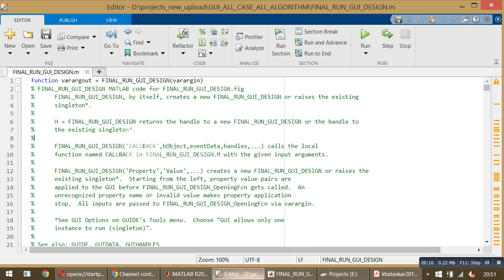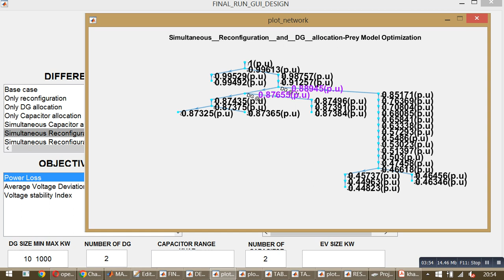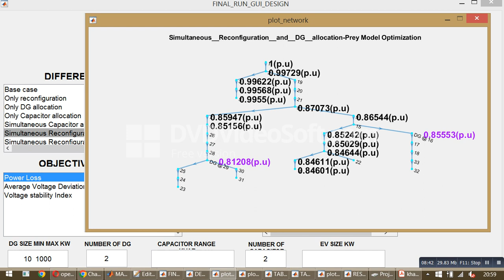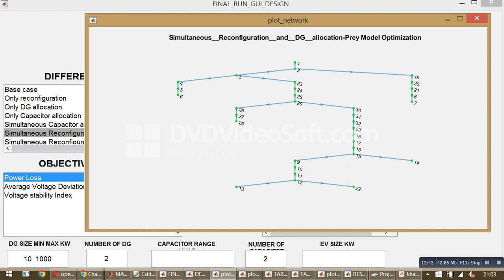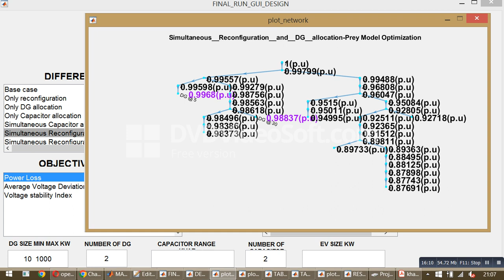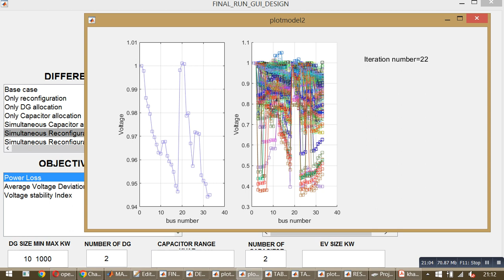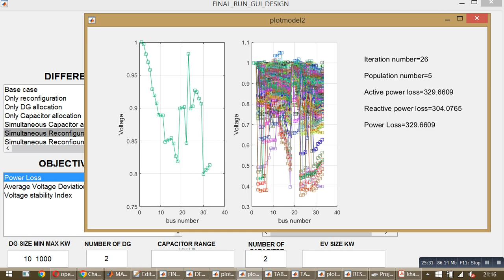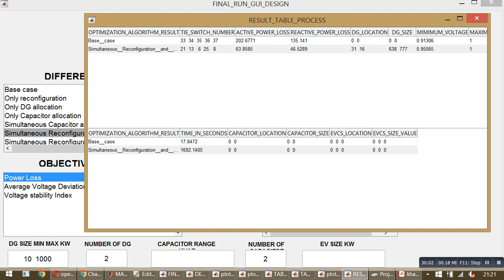Simultaneous Reconfiguration and DG allocation\Prey Model Optimization